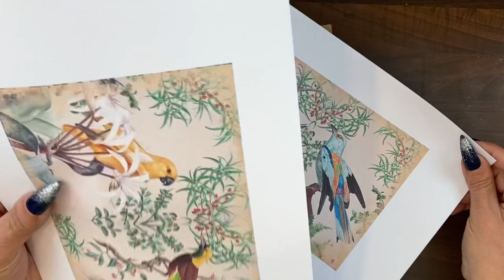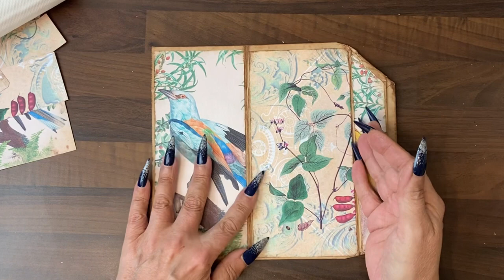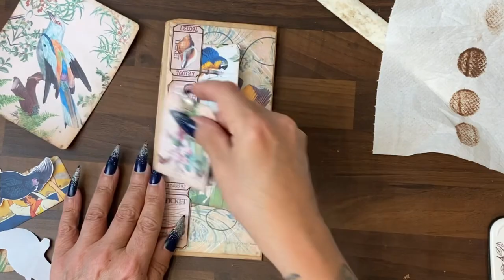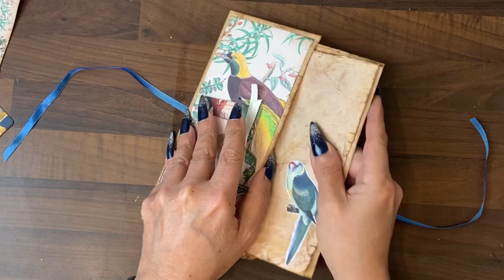Fabulous Multi Pocket Paper Envelope with 2 Secrets! Short Tutorial. Beginner Friendly.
Beginners to junk journaling will absolutely adore this quick and easy 6-minute tutorial on creating a multi-pocket envelope from a simple paper bag. Not only does it feature many pockets, but it also offers a delightful surprises for those looking to add a touch of creativity to their projects.